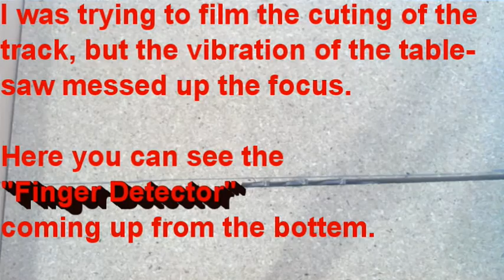Scrap Wood Cross Cut Tablesaw Sled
Table saws can be scary so I wanted to make one of these to keep my fingers away from the blade. This was a quick build Not really for precision work.

It would of been better if it was made out of plywood. But I did not have any on the scrap bin.